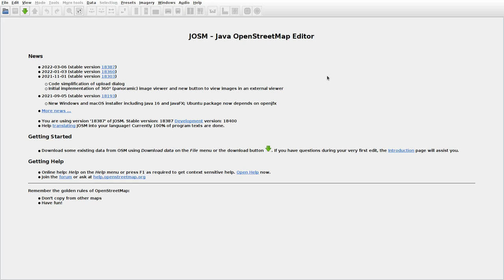JOSMrec1045 2022 03 17